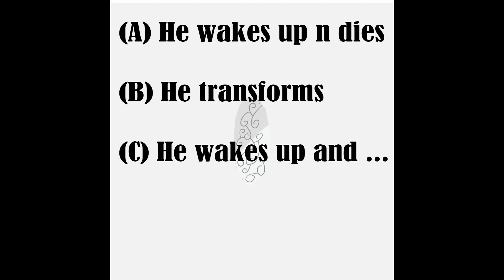Cross Duo Part 1: Power